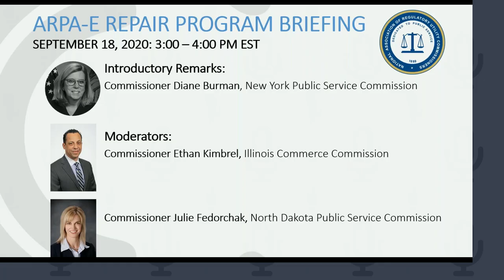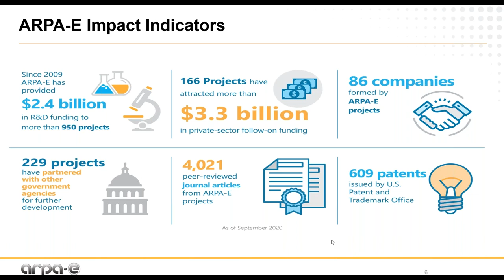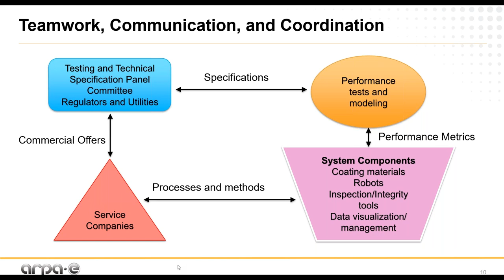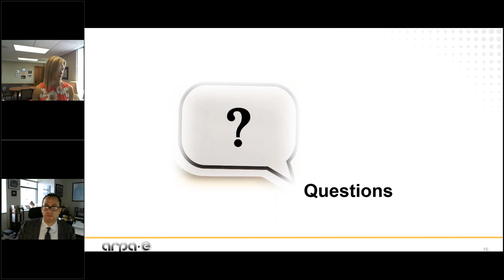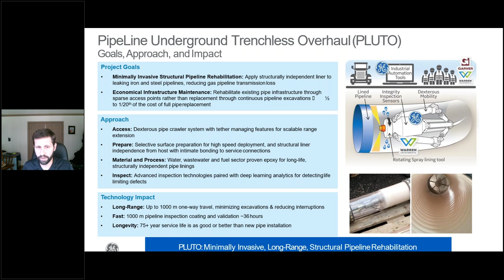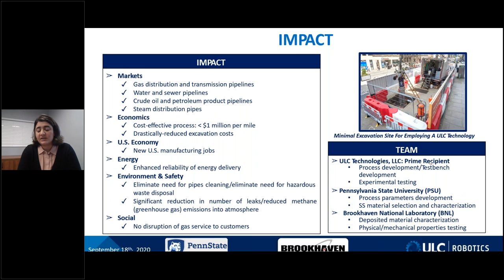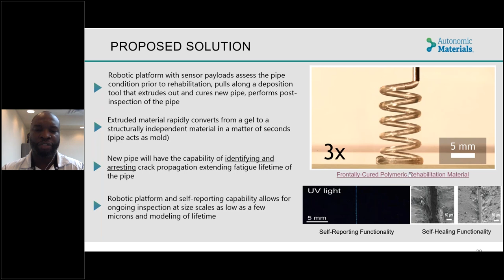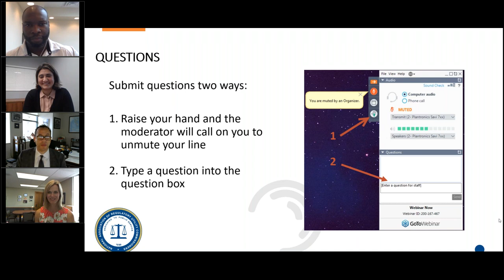NARUC Gas Committee Monthly Webinar: ARPA-E’s REPAIR Program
Cast iron, wrought iron, and bare steel natural gas distribution pipes make up 3% of  the nearly 2 million miles of utility pipes in use, but account for a disproportionate number of gas leaks and pipe failures compared to more recently replaced infrastructure. The Advanced Research Projects Agency-Energy (ARPA-E) Rapid Encapsulation of Pipelines Avoiding Intensive Replacement (REPAIR) program seeks to rehabilitate these pipes by developing a suite of technologies to enable the automated construction of new pipe inside existing pipe. On this briefing, staff from ARPA-E and three of the project teams receiving REPAIR funding provided an overview of the program and short presentations on their objectives, process, and challenges.

Opening Remarks:
Hon. Diane X. Burman, New York

Co-moderators:
Hon. Julie Fedorchak, North Dakota
Hon. D. Ethan Kimbrel, Illinois

Speakers:
Dr. Jack Lewnard, Program Director, ARPA-E
Dr. Todd Danko, Principal Roboticist, GE Global Research
Dr. Farah Singer, Associate Project Manager, ULC Robotics
Dr. Gerald Wilson, President & CEO, Autonomic Materials